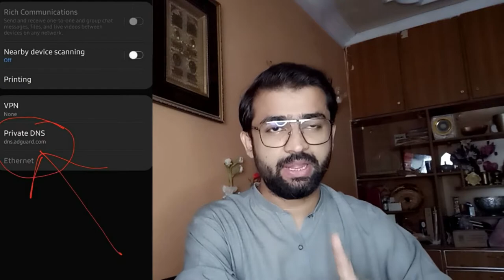youtube music with Screen Off#How To Block Ads On Your Android Phone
Touch Lock - Touch Screen Locker for Video Players. Listen to free music with Screen Off - Block Ads with Private DNS on Android

cover the screen and it will really turn off so that you can put your phone in your pocket and listen to your music playlist safely and save the battery from screen usage.

Touch Lock - disable touch screen and hide buttons, while any video player is visible and playing. When you or your child watches videos, it locks the screen and prevents touches of navigational buttons, so you stay locked inside the video streaming service.

Child Lock for videos - block screen touch and lock keys while you or your toddler can now safely watch any video player without interruption.

Listen to free music with Screen Off - cover the screen and it will really turn off so that you can put the phone in your pocket and listen to your music playlist safely and save the battery from screen usage.

Block Ads with Private DNS on Android

Here’s how to set up Private DNS to block ads on your device: the steps may vary based on your Android version or skin. But the best way to go about it is to search for “Private DNS” in the Settings app.

Tap Network & Internet
Select Private DNS
Click on Private DNS provider hostname.
Enter any of the following hostnames into the text box
dns.adguard.com (for normal ad blocking by Adguard)
dns-family.adguard.com (for adblocking and adult contents filter)
Tap Save when you’re done.

Hope These Secret Free Websites were much useful for you...